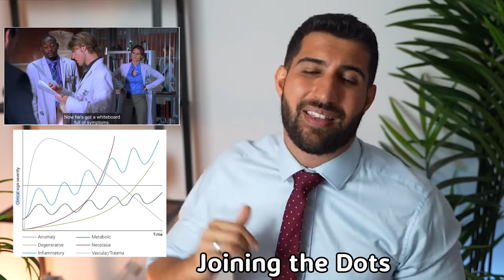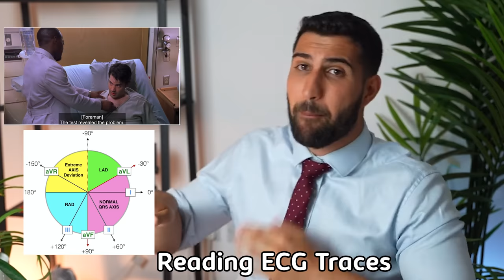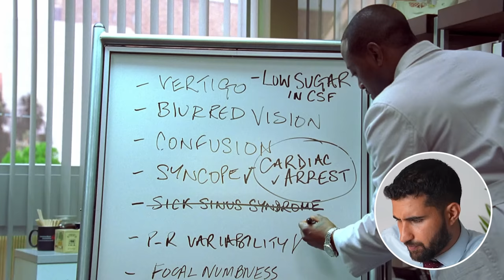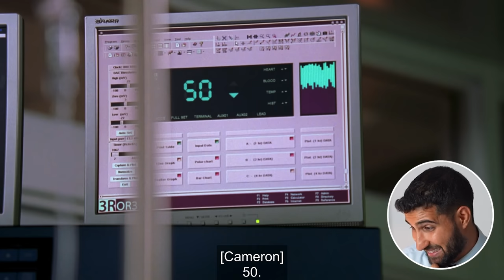Doctor Challenges House MD: Star Doctor Becomes Nightmare Patient S2E4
A celebrity doctor is willing to sacrifice himself to make a stand against injustice. All while very vocally disagreeing with House's opinion and hijacking his team. In this episode, we discuss:

Tuberculosis
Mantoux test
Quantiferon test
Heart Block
How to Read an ECG
Does True Altruism Exist?
Myers-Briggs Personality Type
Benjamin Lay and the Quakers

Many thanks,
Sermed